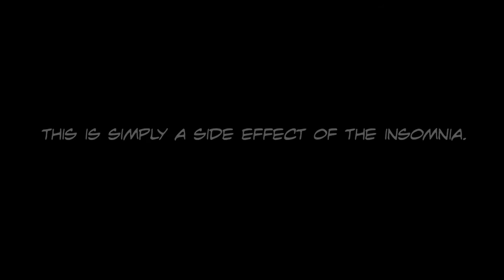Dislocated Episode 3 Preview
Dislocated. A Serialized Novel Experience. Episode 3: A Side Effect of the Insomnia. written & created by Max Andrew Dubinsky / art & illustrations by Ariel Fitzgerald Vergez / story by Matthew Desotell & Max Andrew Dubinsky /